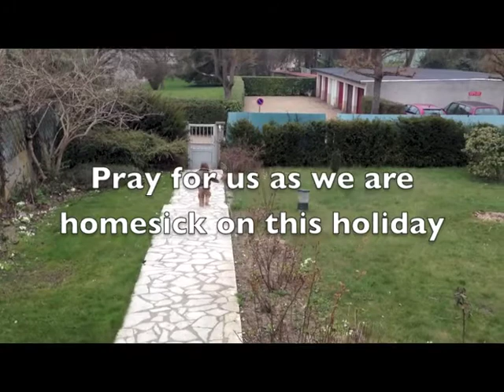VIdeo 13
Easter